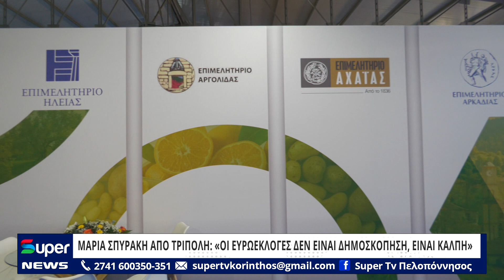ΜΑΡΙΑ ΣΠΥΡΑΚΗ ΑΠΟ ΤΡΙΠΟΛΗ: ΟΙ ΕΥΡΩΕΚΛΟΓΕΣ ΔΕΝ ΕΙΝΑΙ ΔΗΜΟΣΚΟΠΗΣΗ, ΕΙΝΑΙ ΚΑΛΠΗ